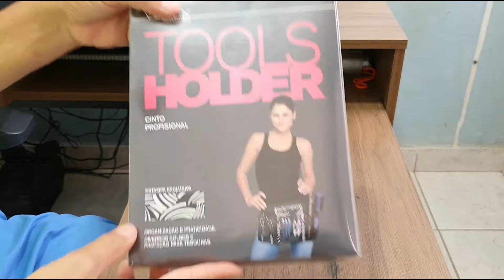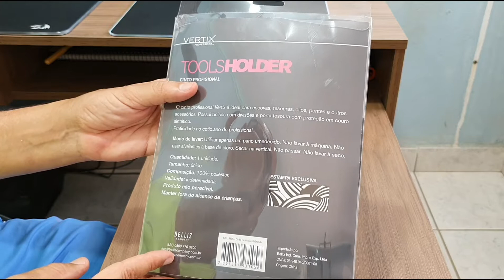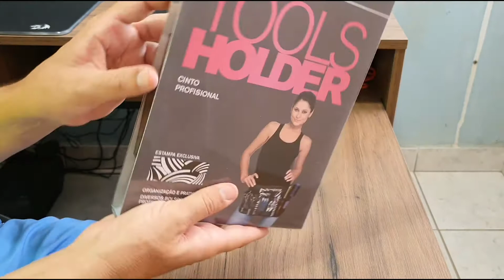Unboxing Vertix Tolstoi Holder Profissional 🤭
Com Point Smart aceite cartões de crédito e débito onde e quando quiser. Com o Point, seu negócio não tem limites!